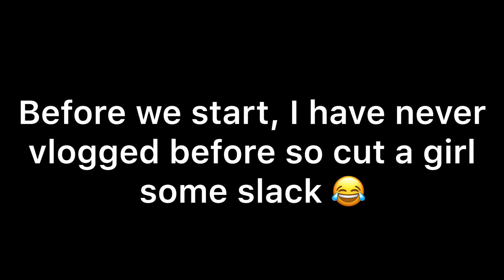USF Bulls Unite Vlog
Vlogging my Bulls Unite experience. February 15, 2020